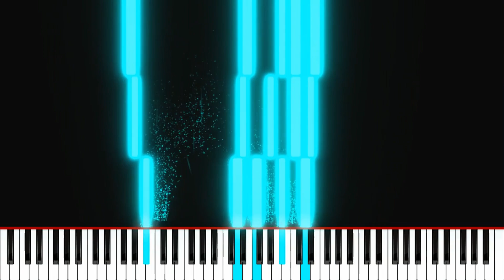Lasciatemi morire by Claudio Giovanni Antonio Monteverdi 1567-1643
Lasciatemi morire de la ópera1608 by Claudio Giovanni Antonio Monteverdi 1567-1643; Italian composer, singer, choirmaster, string player and Roman Catholic priest - between the Renaissance and Baroque periods.